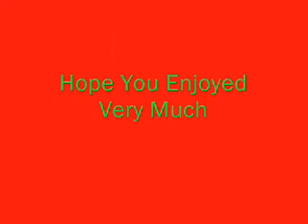T-Max 6 Lighting Effect